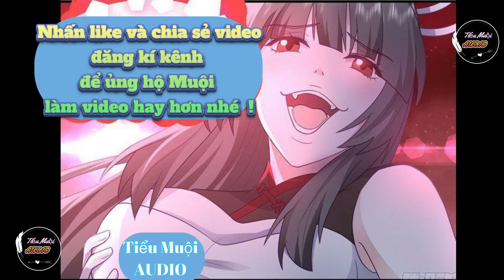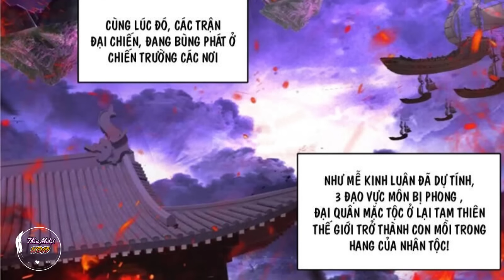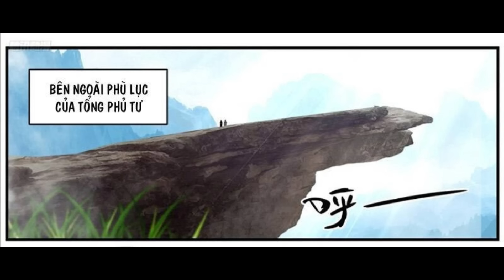Main Phế vật 3 năm- Lột xác trên con đường thành cường giả- Phần 223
Tổng Hợp Review : Main Phế vật 3 năm- Lột xác trên con đường thành cường giả- Phần 223
Review truyện  : Võ Luyện Đỉnh Phong
Chap :
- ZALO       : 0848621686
Donate ủng hộ cho AD Trà Sữa: Momo :  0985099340, , Momo: 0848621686 VietTinbank:  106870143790
 (Phạm Thị Lan)
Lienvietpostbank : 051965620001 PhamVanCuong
Cảm ơn mọi người!
- Danh Sách Review truyện hay
Hệ Thống Tu Luyện Võ Đạo Phân làm:
Bên trong Càn Khôn:
 + Thối Thể Cảnh: Tầng 1 - Tầng 9,
+ Khai Nguyên Cảnh: Tầng 1 - Tầng 9,
+ Khí Động Cảnh: Tầng 1 - Tầng 9,
+ Ly Hợp Cảnh: Tầng 1 - Tầng 9
 + Chân Nguyên Cảnh: Tầng 1 - Tầng 9,
 + Thần Du Cảnh: Tầng 1 - Tầng 9, .
+ Siêu Phàm Cảnh: Chia làm 3 tầng,
+ Nhập Thánh Cảnh: Chia làm 3 tầng
+ Thánh Vương Cảnh: Chia làm 3 tầng
+ Phản hư Cảnh : chia làm 3 tầng
 + Hư Vương Cảnh: Chia làm 3 Tầng
+ Đạo Nguyên Cảnh: Chia làm 3 tầng,
+ Đế Tôn Cảnh: Chia làm 3 tầng,
 Có hai loại xưng hô: - Ngụy Đế
                                      - Đại Đế
Bên ngoài Càn Khôn:
+ Nửa bước Khai Thiên: .
+ Khai Thiên Cảnh:  Chia làm cửu phẩm: Hạ Phẩm ( Chân Quân ): Nhất Phẩm – Nhị Phẩm – Tam Phẩm. Trung Phẩm ( Thiên Quân ): Tứ Phẩm — Ngũ Phẩm – Lục Phẩm.
Thượng Phẩm ( Thần Quân) : Thất Phẩm – Bát Phẩm – Cửu Phẩm.
Danh sách 9 bà vợ của Anh Khai:
Vợ Cả : Tô Nhan
2- Hạ Ngưng Thường
3- Phiến Khinh La
4- Tuyết Nguyệt
5- Chúc Tình
6- Ngọc Như Mộng
7- Cơ Dao
8- Khúc Hoa Thường
9- Đào Lăng Uyển
© Bản quyền thuộc về Tiểu Muội AUDIO
© Copyright by Tiểu Muội AUDIO ☞ Do not Reup